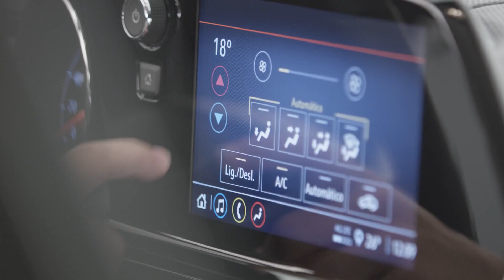Lanzamiento nueva camioneta Chevrolet Montana